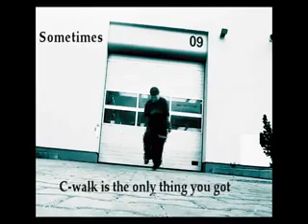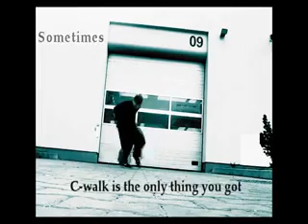A.R.Clan - i like this (BreakDance Project remix)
R&B, Crunk, C-Wolk